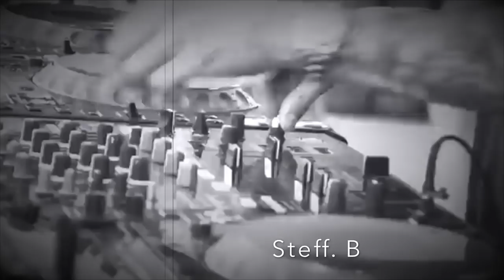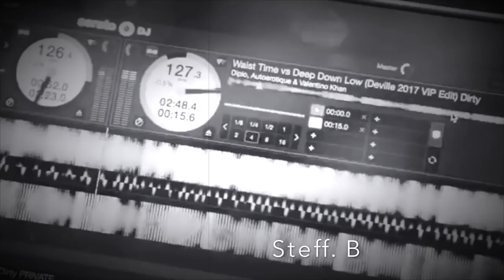Stanisha - Quest (Original Mix) HD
Stanisha - Quest (Original Mix): This channel is created to promote and support magnificent producers' and labels' releases. Send your song or video that does not have the Copyright: If any producer, label or copyright owner is unhappy about any upload, please contact me via any of my social networks, and the content will be removed immediately. Enjoy the Great Musics from Great Artists... The music was purchased from an authorized digital music site [and not a free download] because it is my intent to support Artists in the belief they should receive proper credits & royalties they so rightly earned...!!